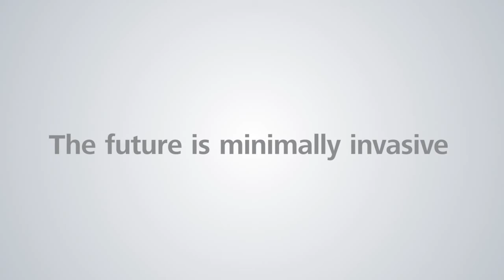SMILE: Combining the Advantages of PRK and LASIK | LASIK in NYC